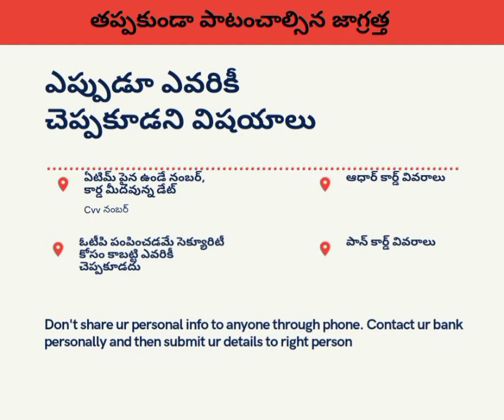వ్యాక్సిన్ రిజిస్ట్రేషన్ చేయాలి అంటూ మొబైల్ ఓటీపి అడిగితే చెప్పవద్దు